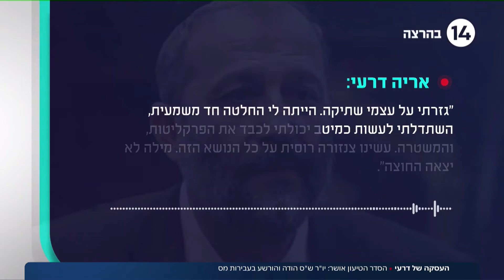העסקה של דרעי יו"ר שס - התפטר מהכנסת והודה בשתי עבירות מס קלות יחסית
בעקבות הסדר הטיעון - אריה דרעי הורשע בעבירות מס

במסגרת העסקה עם הפרקליטות, יו"ר ש"ס התפטר מהכנסת והודה בשתי עבירות מס קלות יחסית

בית משפט השלום בירושלים אישר היום את הסדר הטיעון שנחתם בין המדינה ליו"ר ש"ס אריה דרעי. במסגרת ההסדר הודה דרעי בעבירות מס קלות יחסית, בהן הורשע על פי הודאתו.

כתב האישום המתוקן כתב מייחס לדרעי שתי עבירות. הראשונה היא עסקת נדל"ן משנת 2013, במסגרתה מכר ח"כ דרעי לאחיו שלמה דרעי, נכס בשכונת גבעת שאול בירושלים. על פי כתב האישום, הדיווחים שהועברו לרשויות לא שיקפו את מלוא הסכום שקיבל דרעי עבור הדירה, והסתירו סכום של כאחד וחצי מיליון שקלים עליהם לא שולם מס. עבירה נוספת בכתב האישום היא על כך שדרעי לא דיווח למדינה על הכנסה מקרן השקעות פיננסית בארה"ב בשם "גרין אושן" בסך כ-534 אלף שקל.

במסגרת הסדר הטיעון הוסכם כי על ח"כ דרעי יודה בעבירות אלו, וייגזר עליו עונש מאסר על תנאי וקנס כספי בסך 180 אלף ש״ח. במקביל הגיש דרעי שלשום מכתב התפטרות מהכנסת, שנכנס לתוקפו לפני תחילת הדיון המשפטי היום, זאת במטרה שבית המשפט לא יגזור עליו קלון, שיימנע ממנו להתמודד בעתיד לכנסת. סוגיית הקלון תעלה רק במידה ודרעי ירצה להתמודד שוב לתפקיד ציבורי, דבר המשאיר את האפשרות פתוחה בפניו, לפחות באופן עקרוני.

אישור הסדר הטיעון מגיע לאחר שבשבוע שעבר דחה בית המשפט העליון עתירה נגד ההסדר. העותרים טענו כי חרף הודעת ההתפטרות, המדינה מחויבת לטעון לקלון. בית המשפט העליון קיבל את עמדת המדינה וקבע שקיום דיון תיאורטי בשאלת הקלון, בלא תפקיד ציבורי קונקרטי שאותו ממלא ח"כ דרעי או מבקש למלא בעת הזו, אינו תואם את הוראות החוק והפסיקה.

בפסק הדין נכתב כי "העותרת טענה שהתפטרותו של ח"כ דרעי היא בבחינת 'קונץ-פטנט' שנועד לסלול את דרכו חזרה לכנסת. אך שנינו ולמדנו כי 'לַכֹּל, זְמָן; וְעֵת לְכָל-חֵפֶץ, תַּחַת הַשָּמָיִם' אם וכאשר כך ייעשה, הרי שהעותרת מכירה היטב את הדרך לבית משפט זה ושערי בית המשפט נותרו פתוחים".